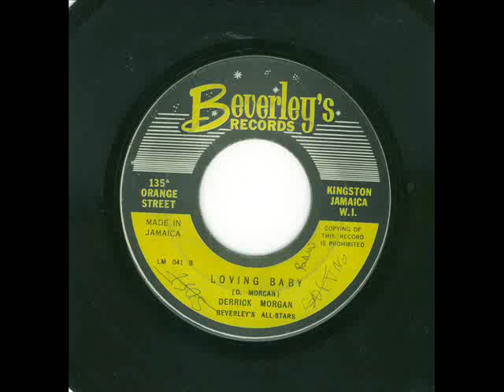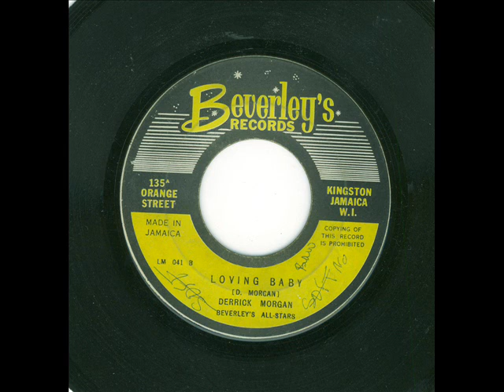derrick morgan -loving baby (beverley's 1962 )